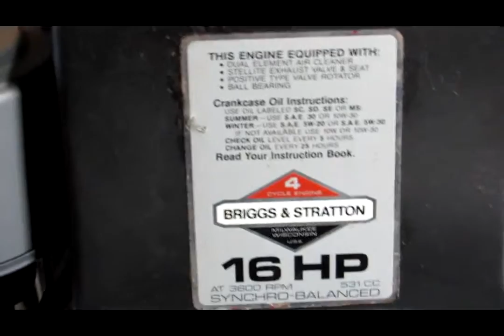Briggs&Stratton16HP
Briggs & Stratton 16 HP, Cast Iron Engine, Ball Bearing, L Head, Magnetron Ignition, Just Overhauled, Test Run.